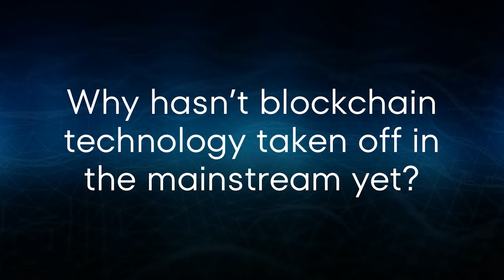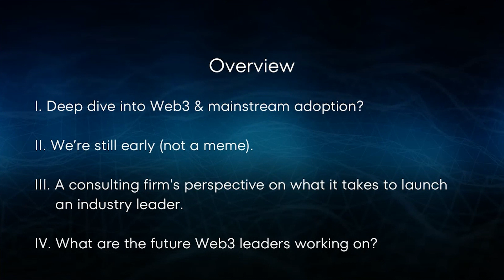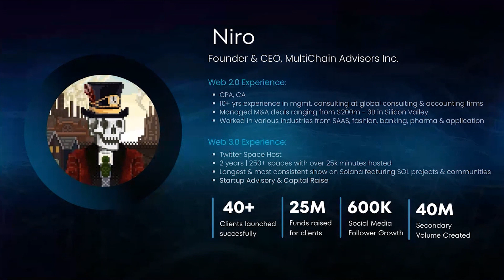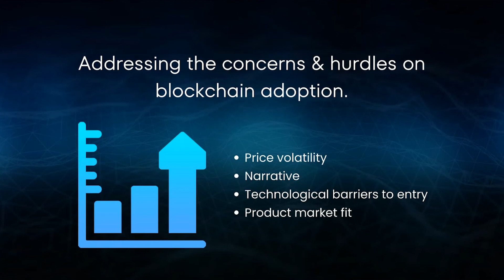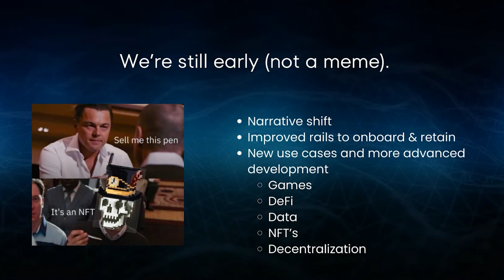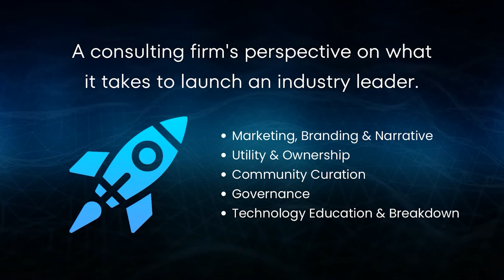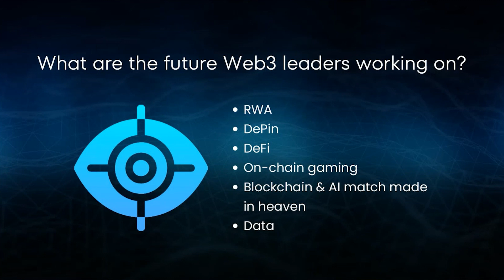Launching Next-Generation Industry Leaders | Data-Driven 2023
In this Data-Driven 2023 presentation by Niro, CEO of Multi-Chain Advisors, we take a deep dive into what it takes to become a leading protocol or project in web3. Multi-Chain Advisors is a world-class Web3 consultancy that has worked with numerous ventures in the space, from NFT projects to developer tool platforms to educational initiatives.

Here, Niro explains the importance of marketing and story-telling, utility and ownership, community curation, governance, and technological education and how these components are critical to developing leaders in the space.

Join the discussion and become part of the world's largest first-party oracle network. Discover more about Pyth: